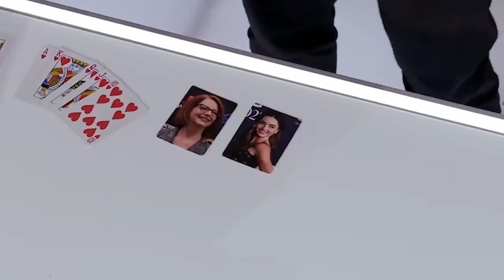He made them cry with his tricks ❤️😭🥺